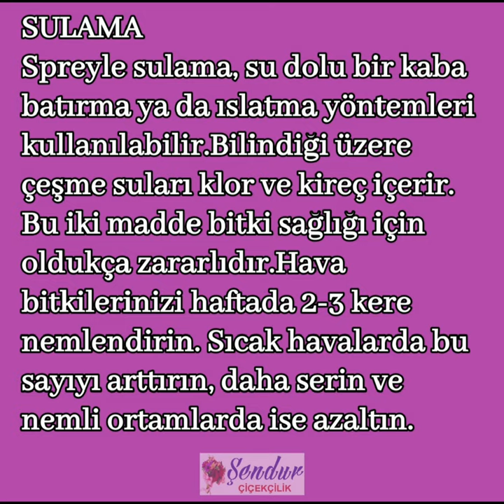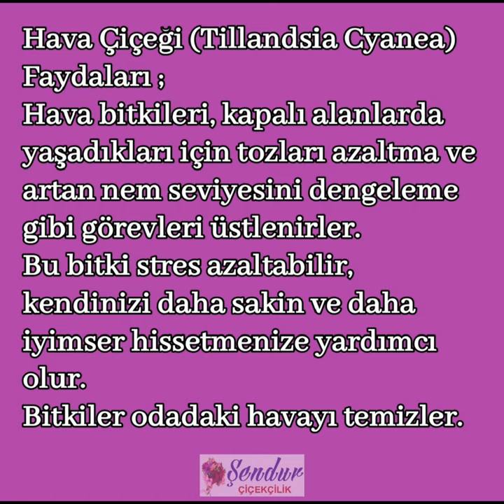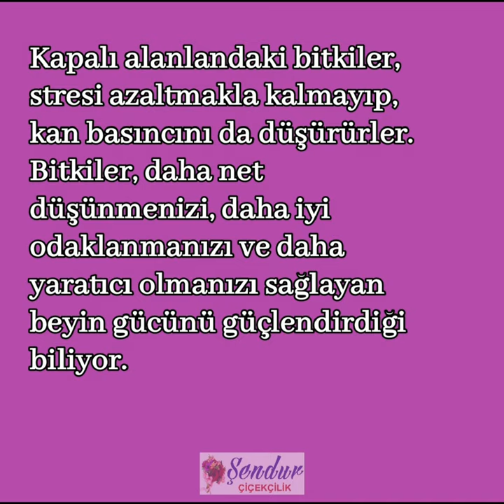Hava çiçeği (Tillandsia) Bakımı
Çiçekler yalnızca toprakta yetişir diye düşünüyorsanız çok yanılıyorsunuz. Air plant ya da sky plant olarak da bilinen hava bitkisi Tillandsia cyanea ezberleri bozan cinsten bir bitki. 7-8 cm boylanabilen, su ihtiyacı diğer bitkiler gibi olmayan hava köklü bir bitkidir Tillandsia. Hava bitkisi olarak bilinmesinin sebebi de tam olarak buradan gelir. Bromeliaceae yani Ananasgiller familyasının en farklı bitkisidir diyebilmek mümkün onun için. Ömrü birkaç yıl ile sınırlıdır.